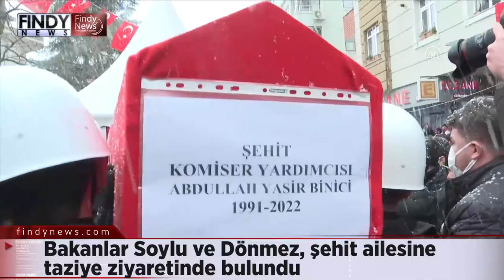Bakanlar Soylu ve Dönmez, şehit ailesine taziye ziyaretinde bulundu